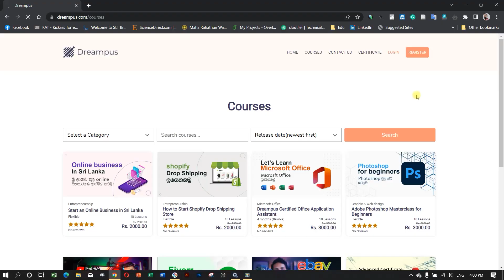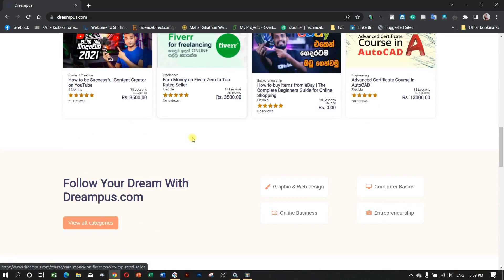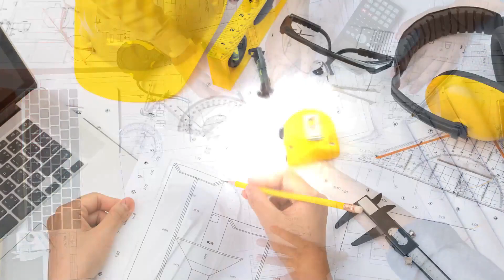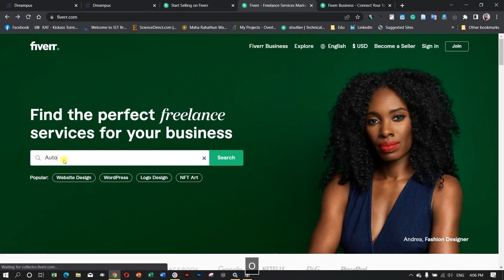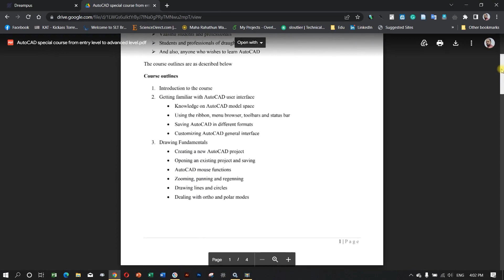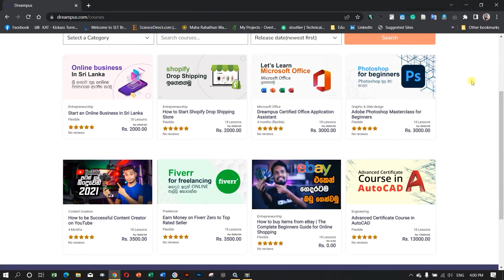AutoCAD Certificate Level Course by Dreampus in සිංහල Medium | Conducted by Madujith Sagara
👉 ඔයා AutoCAD ඉගෙන ගන්න ආසාවෙන් ඉන්න නමුත් තවමත් ඒ දේ කරගන්න බැරි වුණු කෙනෙක් ද ?

👉 AutoCAD ඉගෙනගන්න ඕනකමක් තිබ්බත් valid certificate එකක් සමග complete course එකක් ලබාදෙන තැනක් ඔයාට තවමත් හම්බ වුණේ නැතිද ?

👉 එහෙනම් මේකත් තමයි ඔයාට Dreampus.com වෙතින් පිරිනමන Certificate Level AutoCAD course එක සමග  සම්බන්ධ වීමට ඇති අවස්ථාව.

AutoCAD course එක ඔබට මෙම link එකෙන්  ලබාගත හැක

🤔 මොකක්ද මේ course එක ?
👉 මේක AutoCAD certificate level course එකක්.  මෙතැනදී cover කරන්නේ AutoCAD 2D part එක තමයි

🤔 Course එක කරගෙන යන මාධ්‍ය මොකක්ද ?
👉 මේක sinhala medium course එකක් හැබැයි ඒ උනාට AutoCAD software එකේ පාවිච්චි කරන හැම technical term එකක් ම English වලින් කියලා දෙනවා, එහෙම කරන්නේ ඕගොල්ලන්ගේ ම හොඳට තමයි

🤔 මෙතැනදී AutoCAD ගැන මූලික දැනුමක් අවශ්‍ය වෙනවා ද ?
👉 නැහැ මෙතන ඔයාට කිසිම මූලික දැනුමක් අවශ්‍ය වෙන්නේ නැහැ. Autocad software එකේ මුල ඉඳලම හැම දෙයක්ම ඔයාට ඉතාම සරලව කියලා දීලා ඔයාව autocad වල උපරිම තලයකට මේ කෝස් එක තුලදී අරගෙන යනවා

🤔 මේ කෝස් එක කරන එක වැදගත් වෙන්නෙ කාටද ?
👉 කෙටියෙන්ම කියනවනම් autocad ඉගෙන ගන්න ගන්න කැමති ඕනම කෙනෙක්ට මේ කෝස් එක ගොඩක් වැදගත් වෙනවා.

🤔 පාඨමාලාව හදාරන්න ඕනෙ වෙන්නෙ මොනවද ?
👉 ඔයා ගාව AutoCAD software එක තියෙනවා නම් එච්චරයි අවශ්‍ය වෙන්නේ

🤔 මේ කෝස් එකට සහතිකයක් හම්බ වෙනවද ?
👉 ඔව් අනිවාර්යෙන්ම මේ පාඨමාලාව අවසන් කරන හැමෝටම valid digital certificate එකක් download කරගන්න වගේම print කරපු original certificate එක ගෙදරටම ගෙවගන්නත් පුළුවන්

🤔 කෝස් එක කරන කරනකොට සැලකිලිමත් වෙන්න ඕනෙ දේවල් මොනවද ?
👉 කෝස් එකේ තියෙන හැම වීඩියෝ එකක් ම මුල ඉදලා අග වෙනකන් පොඩ්ඩක්වත් ම්ස් කරගන් නැතුව ඔයා අනිවාර්යෙන්ම බලන්න ඕනේ. හැම වීඩියෝ එකකට ම අදාළ exercise file එක ඔයාට ඩවුන්ලෝඩ් කරගන්න පුළුවන් විදියට දීලා තියෙන්නේ. වීඩියෝ එක ඔයා බලන ගමන්ම ඒ exercise එකේ තියෙන දේවල් මම වීඩියෝ එකේ උගන්වන විදිහට ඔයා practice කරන්න ඕනේ. එහෙම මේ හැම වීඩියෝ එකක් ම ඔයා හොඳට study කරලා advices අනුව course එක complete කළොත් ඔයාව මම course එක අවසානෙදි autocad වල උපරිමයට අරගෙන යනවා

වැඩිදුර තොරතුරු සඳහා පහත ටෙලිග්‍රෑම් ගෲප් එකක් සමග සම්බන්ධ වන්න 👇👇
Knowledge Bar telegram group 👇👇